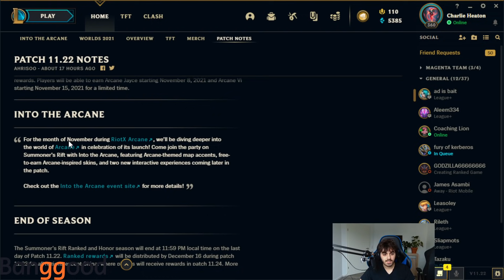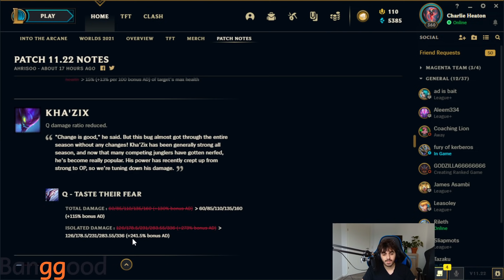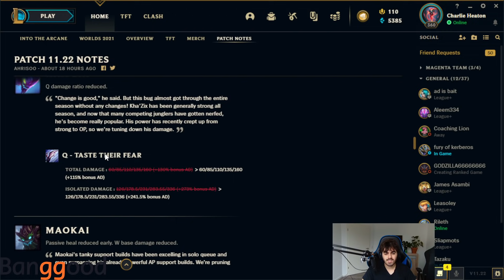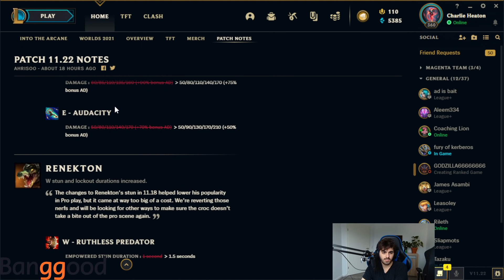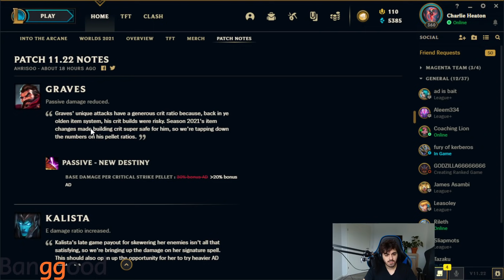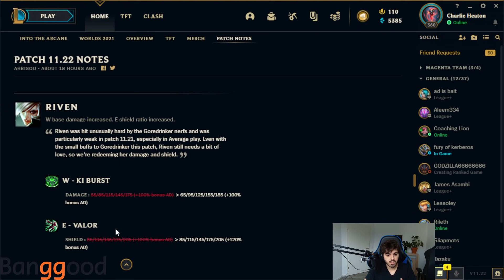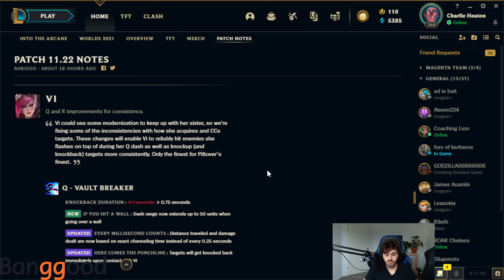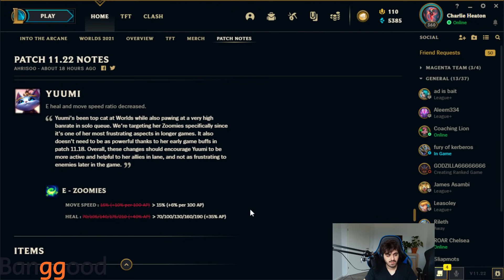Agurin über die KHA ZIX NERFS! Patch 11.22 Rundown